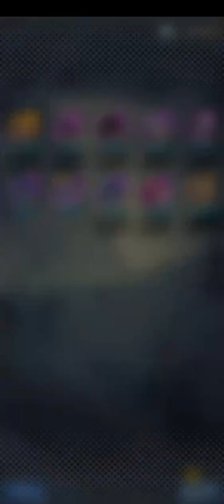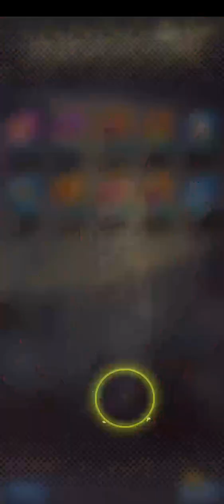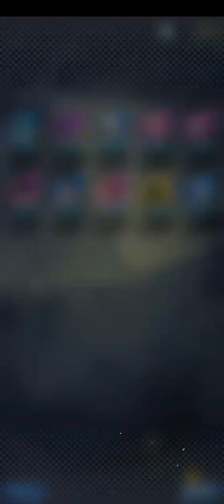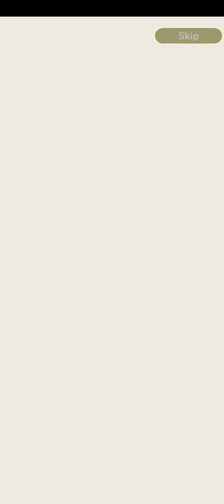Pov: Summoning on a LF banner